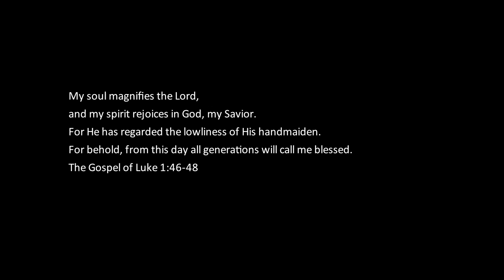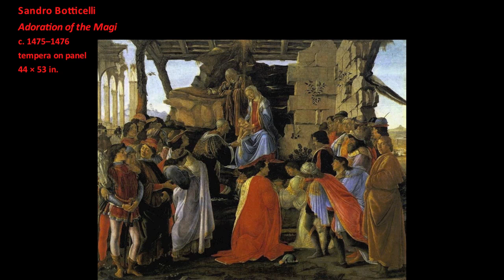Sandro Botticelli: Madonna of the Magnificat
This is an educational art history video exploring Sandro Botticelli’s Madonna of the Magnificat as an introduction to his art. It examines Botticelli’s art as a visualization of spiritual intimacy and divine blessing. Part of the Seeing Art History series, it is written and narrated by Dr. James Romaine.